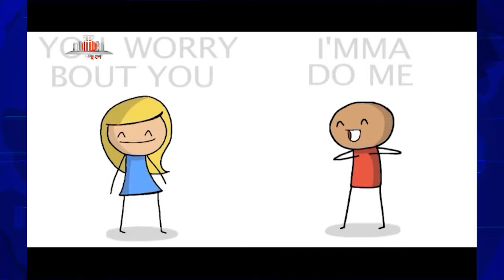সেক্স এডুকেশন বাধ্যতামূলক : আপনার মতামত? | Reality with Mahee | 22-02-2018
Sex Education Compulsory : What's your say?